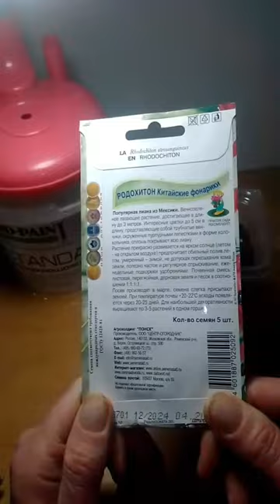Посев семян Родохитона Китайские фонарики.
Родохитон Китайские фонарики.
 Посев семян родохитона прост, важное условие тепличка и свет.
 Красивая лиана, растёт быстро, легко размножается черенками.
Летом можно озеленять балконы или изгородь и т.д. На зиму, обрезав до нужного размера, занести домой.